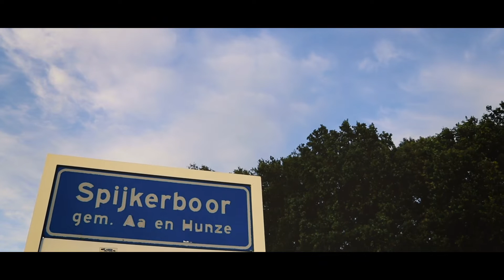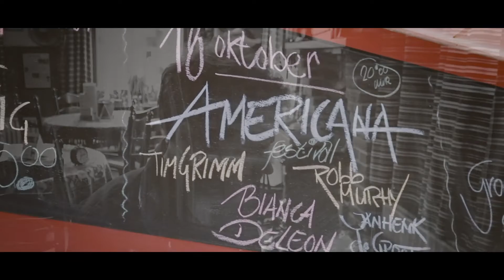Robb Murphy - Afterglow (Music Video shot in Spijkerboor, NL)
“The mood is up as the sun goes down
And the sky rolls over Spijkerboor town
Nobody here feels a stranger’s weight
As the night unfolds the stories are told
God this place has a home in my soul”

‘Afterglow’, tells the story of Café ‘t Keerpunt, a historical pub in Spijkerboor, The Netherlands. The song takes the listener back into the past and taps into the feeling of the comforts of home.  Robb Murphy and his band performed at ‘t Keerpunt many times over the years. Willem Dijkema, owner of the pub, asked Robb to write a song about his experiences. ‘Afterglow’ will be part of a compilation CD that will be released later this year by the owners of the pub to celebrate their 20 year ownership. Situated in the north of The Netherlands, Spijkerboor is a small village with a peaceful and rural character, where the pub is the heart of the village. Known for its live music, poetry, literature and plays the pub not only is home for the locals, but also for artists from all over the world who have performed there. People come from far to see their favourite artists play. Café ‘t Keerpunt’s warm-heartedness, hospitality and history make this pub one of a kind. It is a pub where the stories and the music will never stop.

‘Afterglow’ is available on Bandcamp, iTunes, iTunes Music Player, Google Play Music, Amazon and other online music stores.

‘Afterglow’, vertelt het verhaal van Café ‘t Keerpunt, een historisch café in Spijkerboor, Drenthe. Het liedje neemt de luisteraar mee naar het verleden en brengt het warme gevoel van thuiskomen.  Robb Murphy en zijn band hebben al vaak opgetreden in ’t Keerpunt. Willem Dijkema, de eigenaar van het café, heeft Robb gevraagd om een liedje te schrijven over zijn ervaringen in ’t Keerpunt en Spijkerboor. ‘Afterglow’ gaat deel uitmaken van een compilatie CD die later dit jaar door de eigenaren van ’t Keerpunt wordt uitgebracht om te vieren dat zij het café twintig jaar in hun bezit hebben. Spijkerboor is een klein dorp gelegen in Drenthe waar het café het middelpunt is. Het café staat bekend om zijn live muziek, poëzie, literatuur en toneel. Niet alleen is het een thuis voor de lokale bevolking, maar ook voor artiesten die vanuit de hele wereld hun weg naar ’t Keerpunt hebben weten te vinden om daar op te treden. Mensen komen van ver om hun favoriete artiesten in ’t Keerpunt te zien spelen. De hartverwarmende sfeer, de gastvrijheid en de historie maken dit café zo bijzonder. Het is een plek waar de verhalen en de muziek altijd zullen blijven bestaan.

‘Afterglow’ is verkrijgbaar op Bandcamp, iTunes, iTunes Music Player, Google Play Music, Amazon, Spotify en andere online muziekwinkels en streamingdiensten.

Special thanks;
Willem & Anneke
Kirsten van den Bogaard
RTV Drenthe